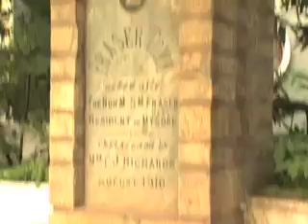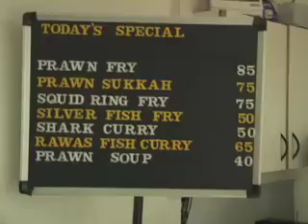Frazer Town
Short film of a town in Bangalore, the Silicon valley of India. Check out Frazer town, a down-to-earth blend of old and new India.